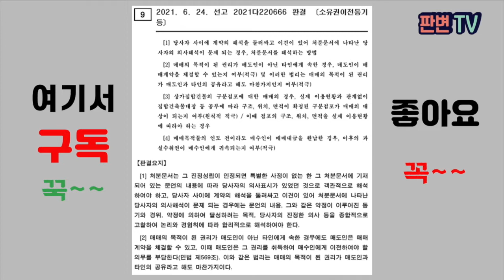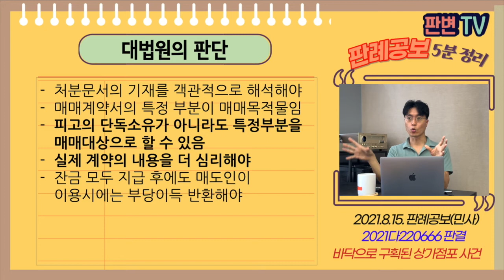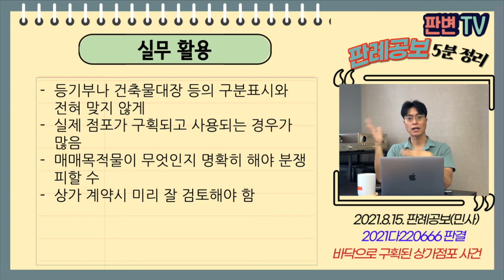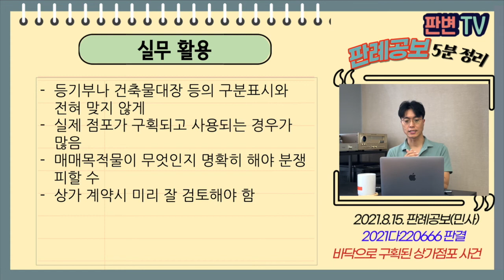바닥으로 구획된 상가점포 사건 [21.8.15.자 판례공보(민사)]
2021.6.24. 선고 2021다220666 판결
소유권이전등기등

원고 상가 매수인(상고인)
피고 상가 매도인

파기환송

원고는 꽃도매상가 중 1개 점포 부동산을 매수하여, 대금 모두 지급
피고는 해당 점포의 지분소유자임
이 사건 상가는 구분 소유 등기되어 있으나, 점포 경계가 불분명함
초기에 비해 절반 정도의 상인이 영업하면서 비어있는 점포에 진열대를 놓고 사용
원심은 구분 경계가 불분명하고, 실제 현황과 계약서의 목적물 표시의 차이가 커 매매목적물을 공유지분이라고 봄
특정 부분 인도를 구하는 원고청구를 기각함

상가의 경계 없이 사용하는 경우,
지분 매매의 경우 특정 부분 인도를 이행할 수 있는지

처분문서의 기재를 객관적으로 해석해야
매매계약서의 특정 부분이 매매목적물임
피고의 단독소유가 아니라도 특정부분을 매매대상으로 할 수 있음
실제 계약의 내용을 더 심리해야
잔금 모두 지급 후에도 매도인이 이용시에는 부당이득 반환해야

실무활용
등기부나 건축물대장 등의 구분표시와 전혀 맞지 않게
실제 점포가 구획되고 사용되는 경우가 많음
매매목적물이 무엇인지 명확히 해야 분쟁 피할 수
상가 계약시 미리 잘 검토해야 함